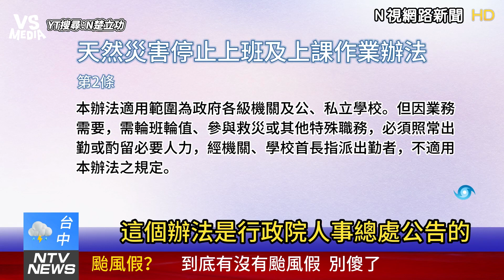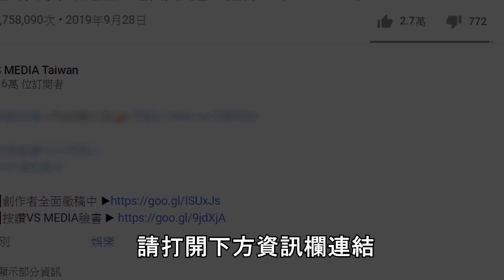颱風假老闆叫你上班其實合法？律師曝台灣法律根本沒有颱風假｜VS MEDIAｘ@Entschuldigung543